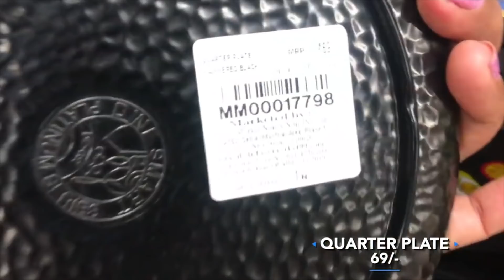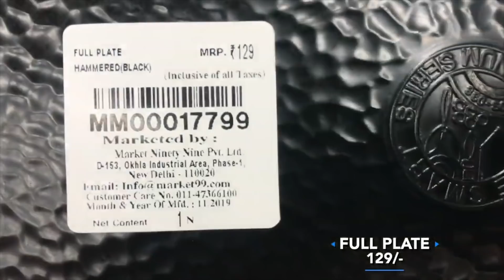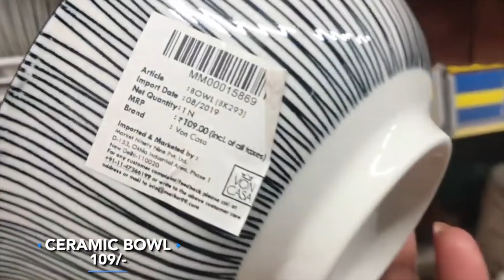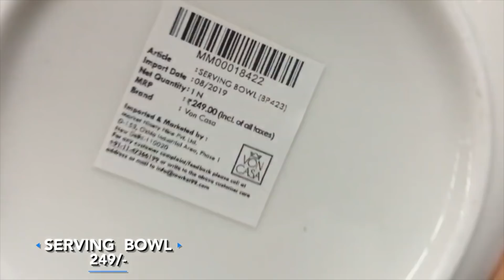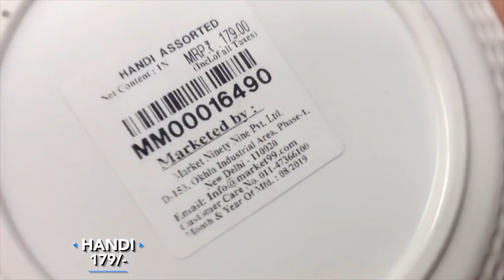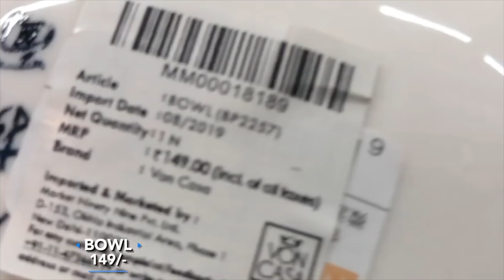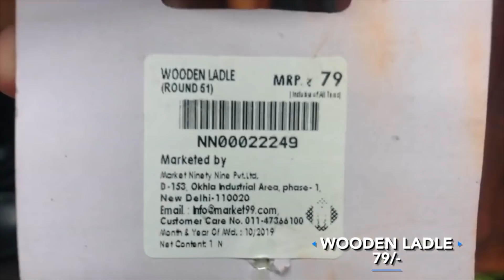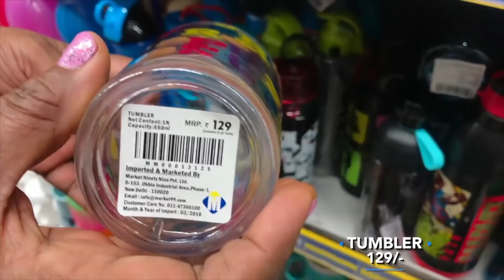Market 99 Haul On Home Decor | New Collection Under 19-199 Cheapest Kitchen Products Ever | Super 99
n this video i will be showing different Products available at great discounts in Market 99 Shopping Mall. I saw Comparative offers like Big Bazaar.
It is considered to be a trusted store in India.

Located in: Marker 99 SuperMarket Store in Phoenix Market City
Address: Unit No 10 & 11, 2nd floor, No 11D, Phoenix Mall, Devasandra village hobli, Devasandra Industrial Estate, Krishnarajapura, Bengaluru, Karnataka 560048